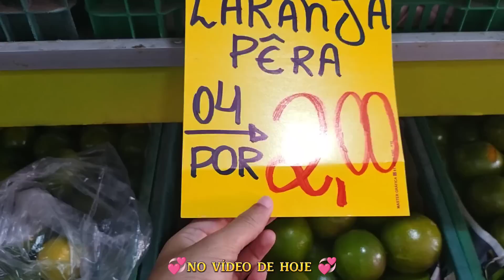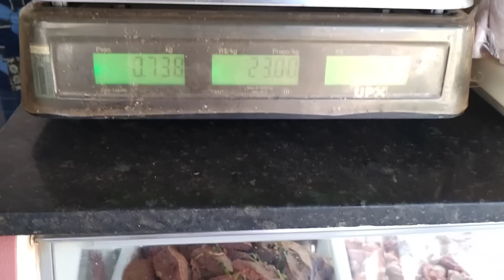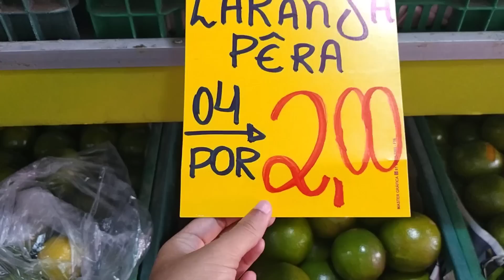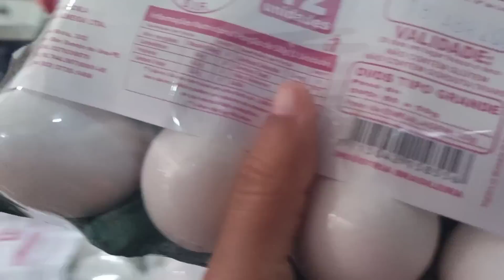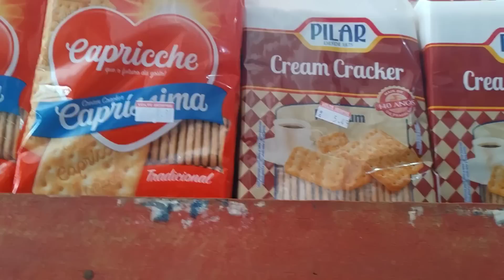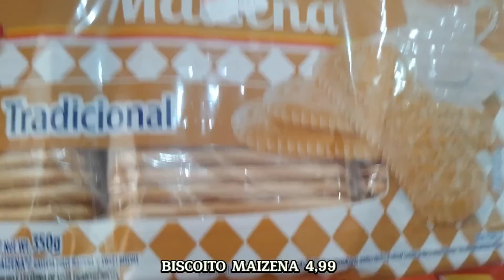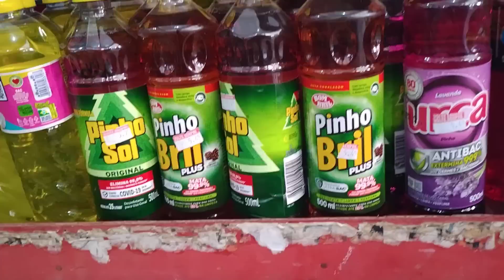MUITA CORRERIA PRA SOBREVIVER 🥺 COMPRINHAS PRO LAR COM 100 REAIS!🙏vlog